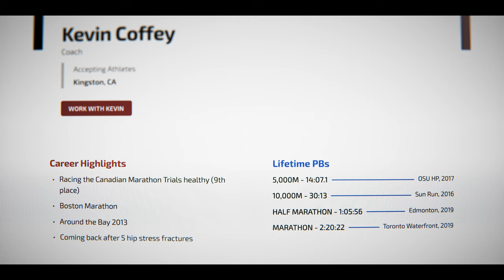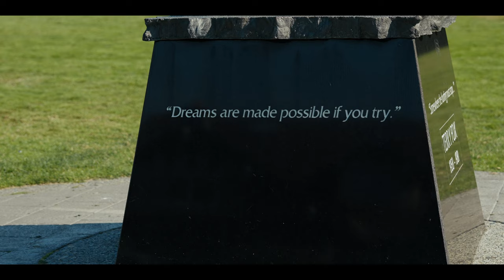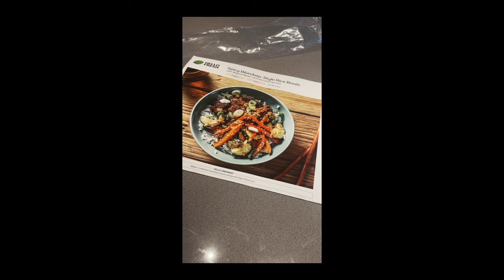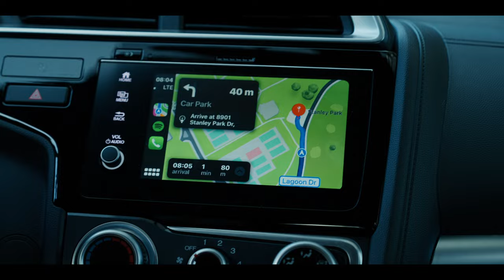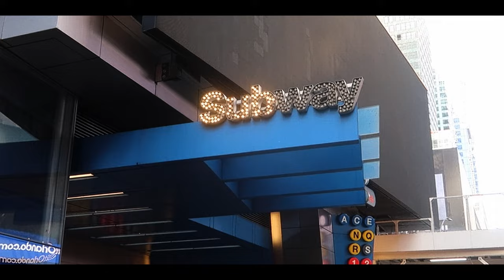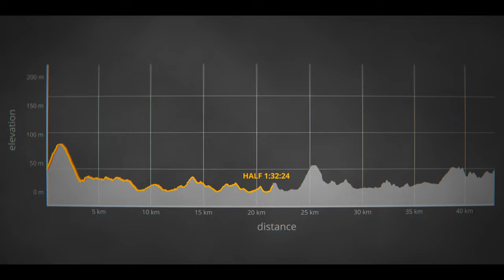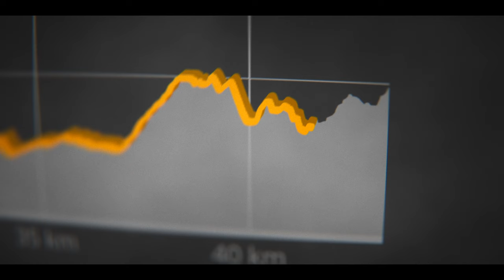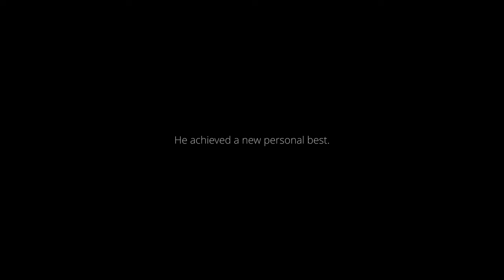Running NYC Marathon with Type 1 Diabetes | Documentary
A little film about a guy who trained for the New York City Marathon!

CREDITS
Directed and edited by Dominik Trottier
Ally Baaske
Stephanie McGregor
Carla Parsons